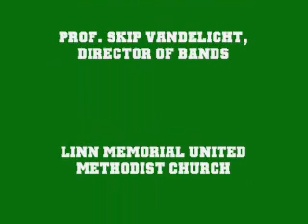"Bill Bailey" - CMU Jazz Band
The CMU Swift Kicks and Hot Licks T-Berry Basement Band

Prof. Skip Vandelicht, Director of Bands

Annual December concert performance on the campus of Central Methodist University at the Linn Memorial United Methodist Church - Dec. 10, 2009

Song:  "Bill Bailey" - Arr. Jack Cooper
Solo's:  The Saxes

Jazz Band Personnel -

Alto Sax - Melissa Wincek, Corwyn Robins, Shelby Strodtman

Tenor Sax - Josh Atkins, Donald Heaton

Bari Sax - Hannah Lilienkamp, Brandon Rice

Trumpet - Dominik Lehman, Andrew Davis, Joslyn West, Luke McKinney

Trombone - , Lara Bendall, Brittany Losh, Brian Thode, Alex Kirby

Rhythm - Kristel Catteron (Piano), Adam Canote (Guitar), Sam Beide (Bass), Josh Hall (Drums), Ben Oliver (Drums)